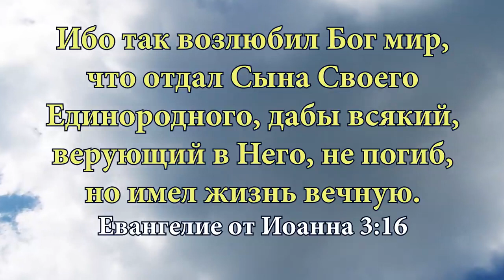СПАСЁН РАДИ ХРИСТА. Трогательный стих до слез! История